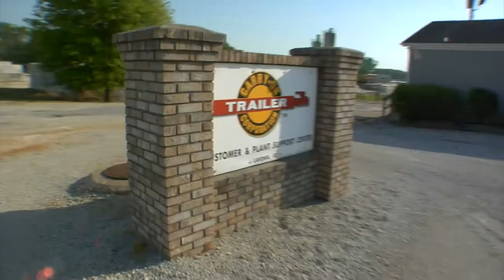CudaTel Customer Testimonial - Carry-On Trailer, Inc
Carry-On Trailer, the country's largest manufacturer of utility and cargo trailers, uses CudaTel to connect all of their plants nationwide - eliminating long distance charges between plants!